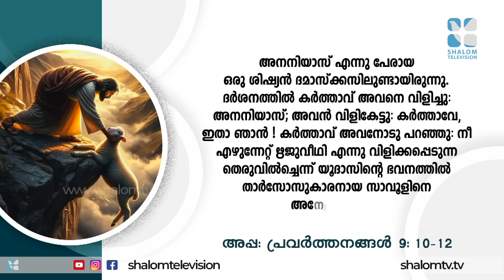ആരും അറിയുന്നില്ലെങ്കിലും ദൈവം അറിയുന്നുണ്ട് | ABHISHEKAGNI 995 | 26 May 2024 | ShalomTV